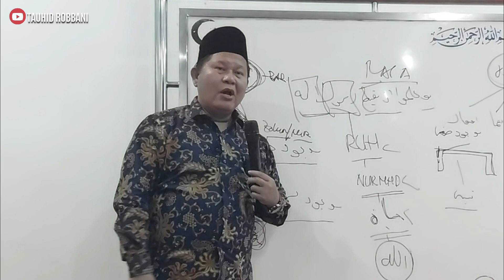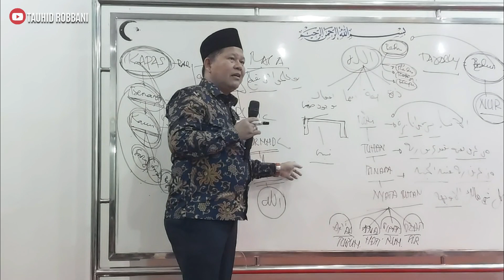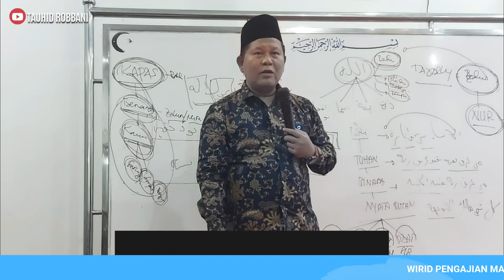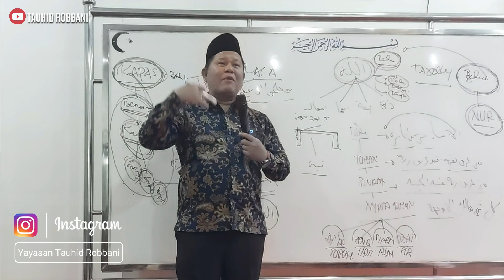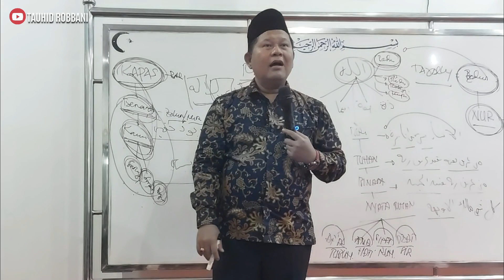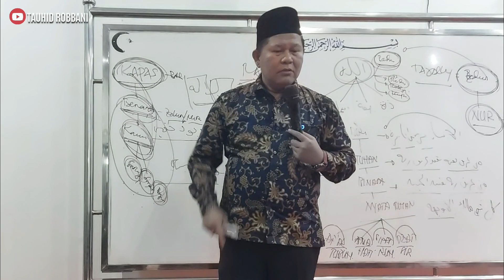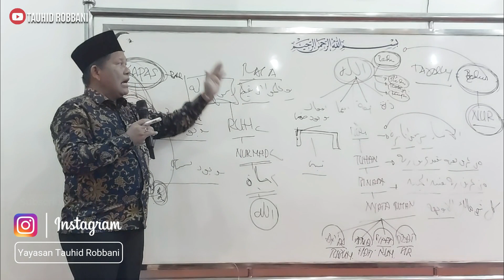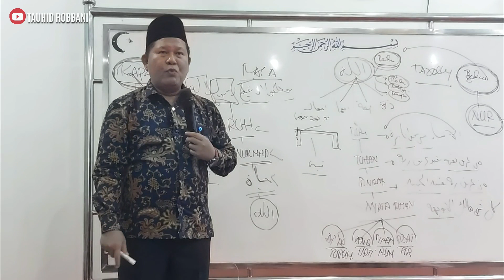Perjalanan Nabi Musa AS Menyaksikan Allah | Ustadz Iswardi, S. Ag (Part 4/4)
Channel Tauhid Robbani Official berisikan konten kumpulan video-video ceramah Ustadz Iswardi

Dakwah beliau, bertema tentang TAUHID (keyakinan kepada ALLAH) yang Rahmatan Lil Alamin, dengan cara mengenal diri yang sejati. dan Membangun Keserasian, Keselarasan, dan Keseimbangan antara Syariat Fiqih (tubuh), Thariqat Tasawuf (hati), dan Hakikat Tauhid (ruh) di dalam diri atas Ridho ALLAH AZZAWAJALLA.

INFORMASI MENGUNDANG HUBUNGI :
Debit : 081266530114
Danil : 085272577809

supported by

Team Tarbiyyah
Yayasan Tauhid Robbani

Jl. Dagang No. 39 Pekanbaru - Riau